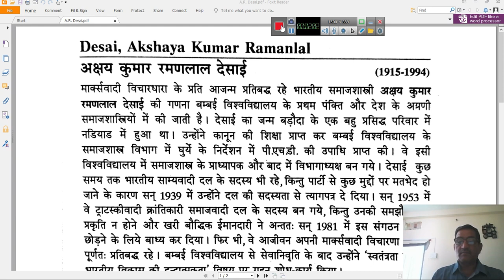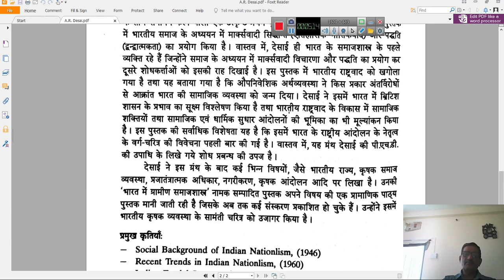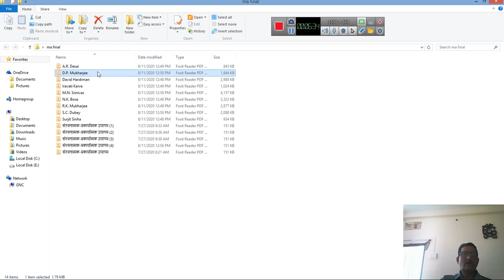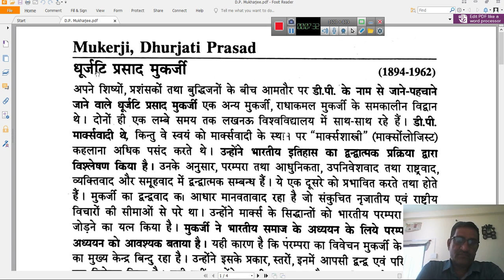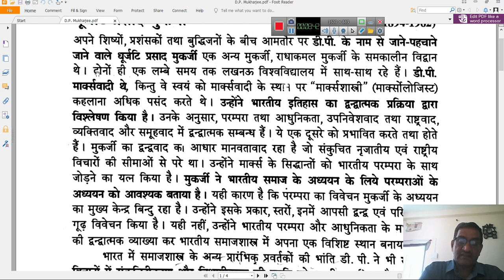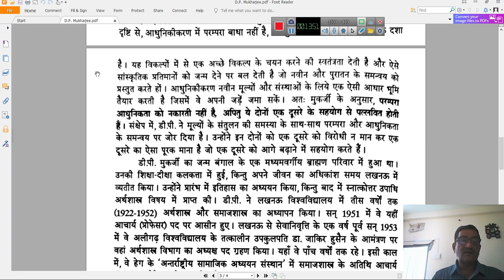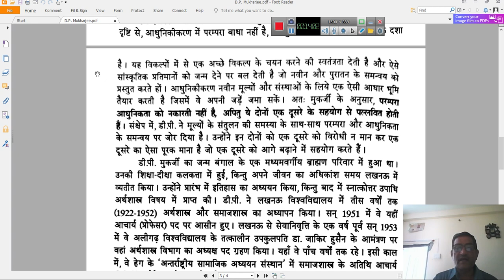A.R. Desai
by Dr. H.N. Vyas
Dept. of sociology
MLV Govt. College , Bhilwara